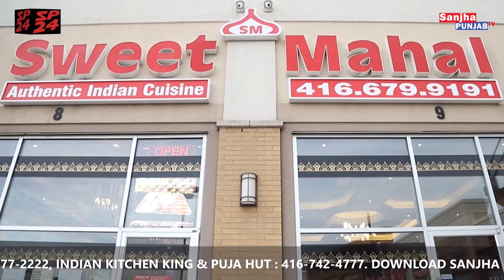daily news by BOB DOSANJH with SUSHIL DOSANJH | 27 APRIL,2021 | SANJHA PUNJAB | SP24 NEWS